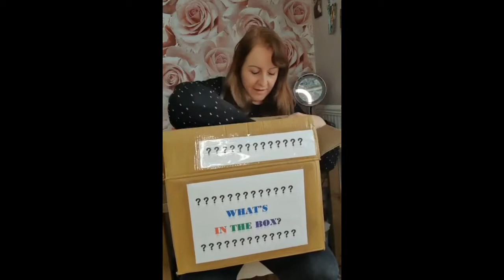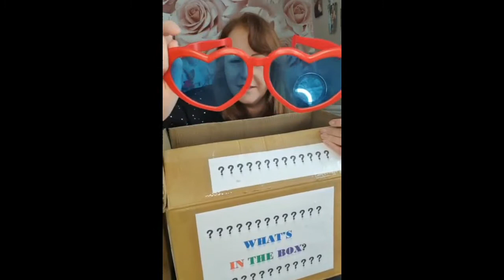What’s in the box with Lorna